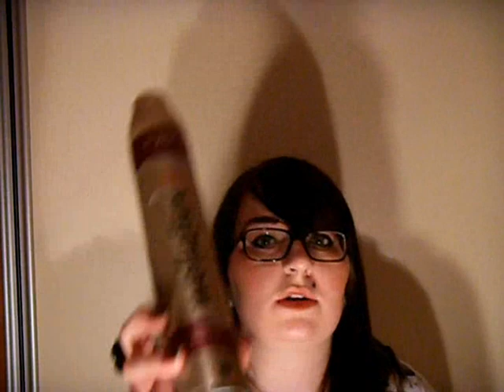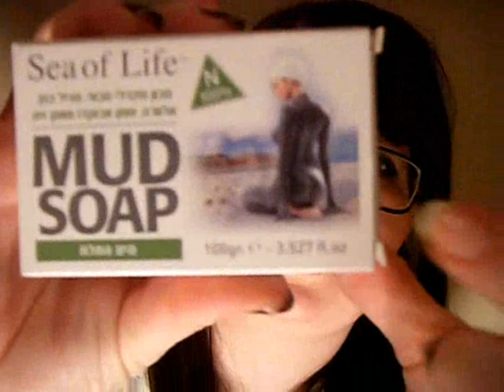Moje ostatnie zdobycze